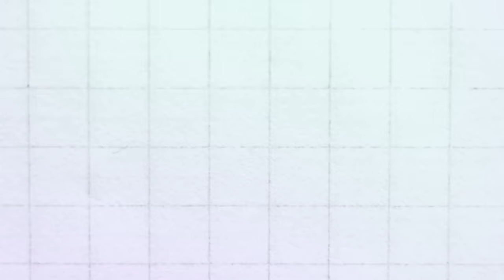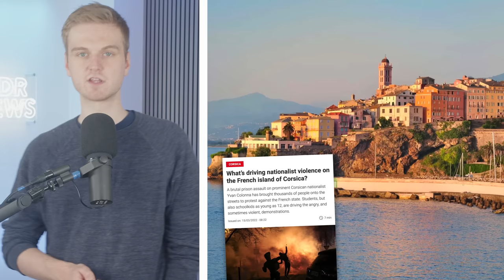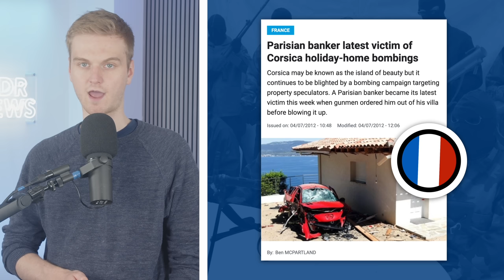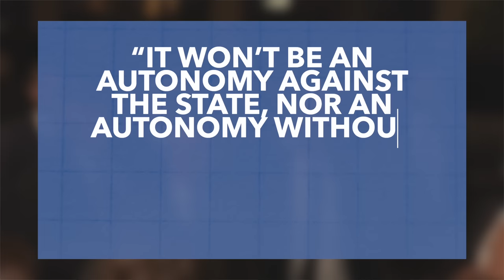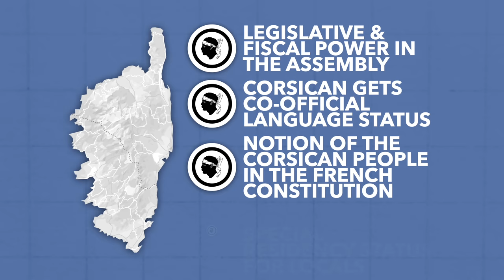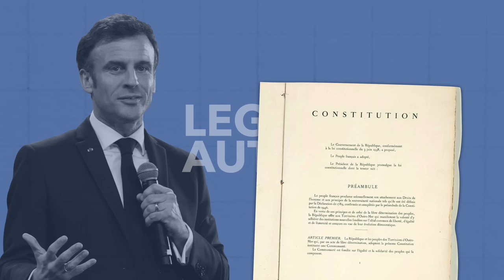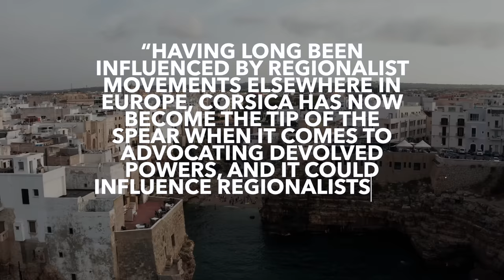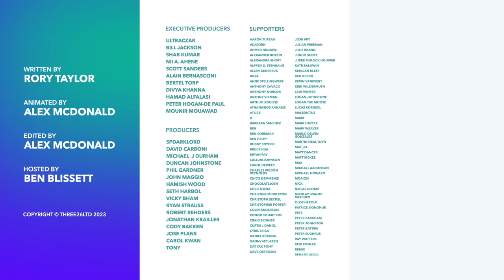Will Corsica Finally Get Autonomy from France?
In a historic speech, Macron proposed autonomy for Corsica, over a year after violent riots broke out on the island. So in this video, we'll examine the history of Corsican nationalism, what they want from Macron and why there is still a tough road ahead.